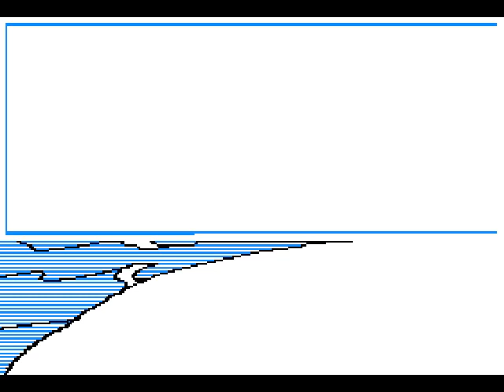Archive.org 4 Gameplay [077] Create with Garfield